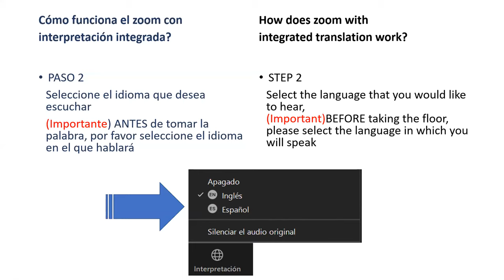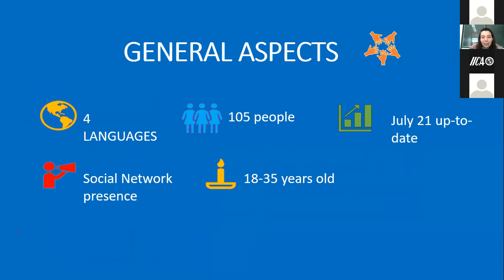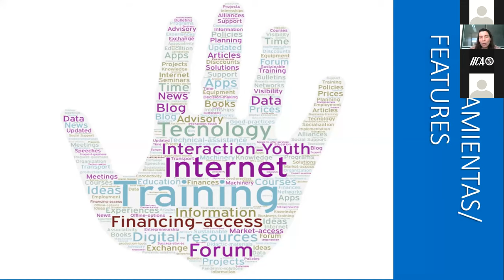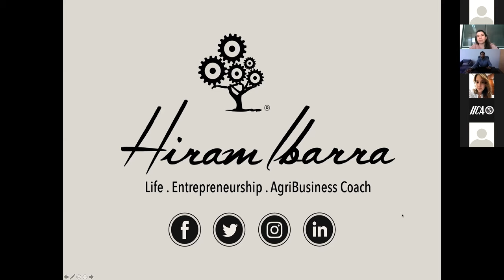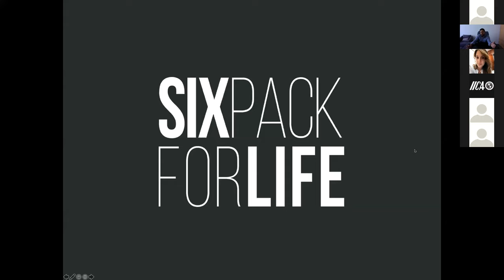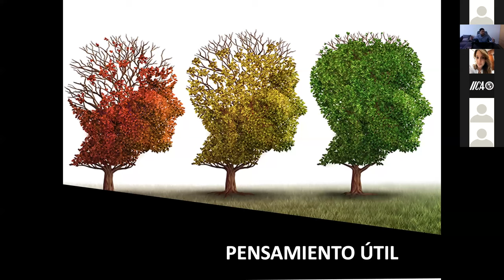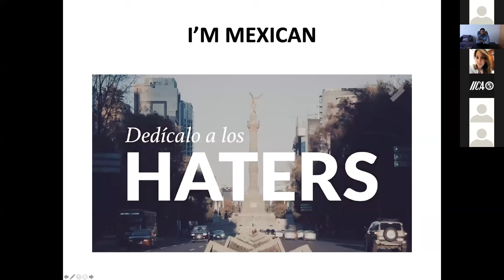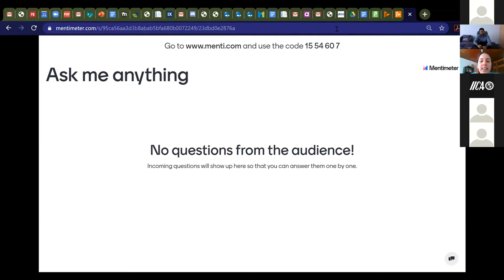Desafío de juventudes. Charla día 2. Nadia Monge Hernández, especialista del IICA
Información preliminar sobre la Comunidad Hemisférica (Parte 1)